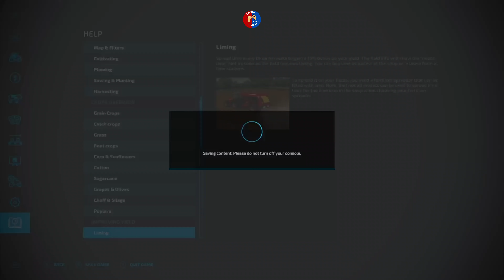Farming Simulator 22 No Commentary Day 3 Trying To Become A Millionaire Xbox Series S 4k